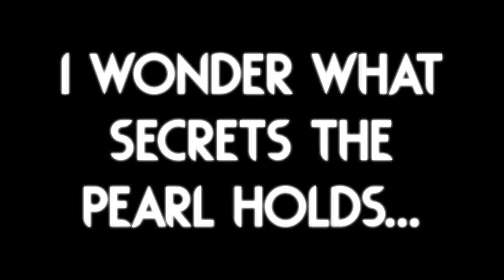HUGE New Drainage System EXPANSION! 🪠 | Rain World Downpour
I am fairly certain I only touched the surface of this expansion, but it is so incredibly well made that it fits right into a vanilla style playthrough!
Even the Pearl is really well made! :)
I recommend you guys try it out and explore it! Let me know what you find in the comments! :D

The expansion mod is "Drainage System Plus" and it's made by "Jevmen"
(Make sure to support the dev with lots of nice comments! :) )

The slugcat I am using is "CowBoySLugCat" and its made by "闪卡"